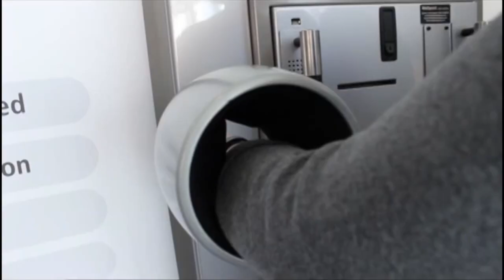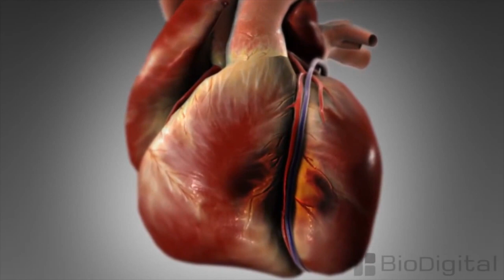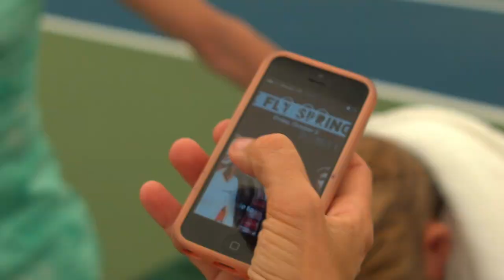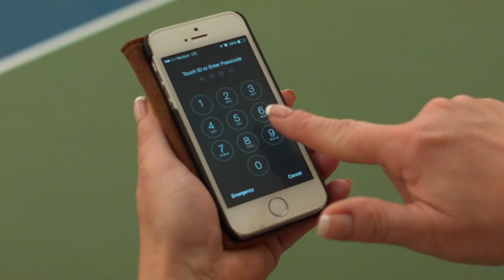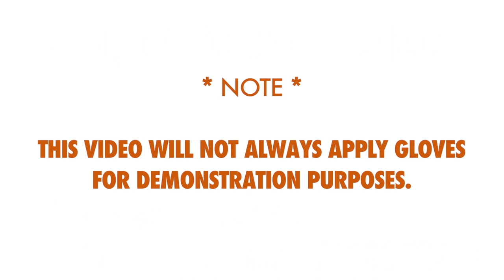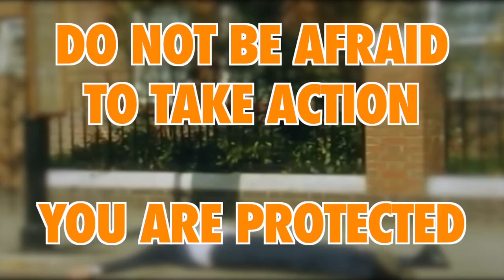Heart Education and Safety